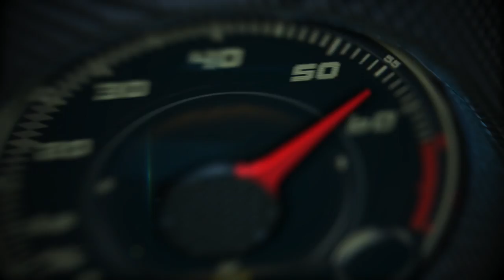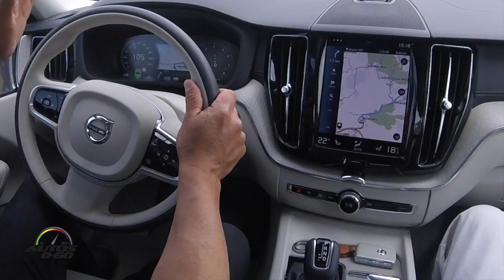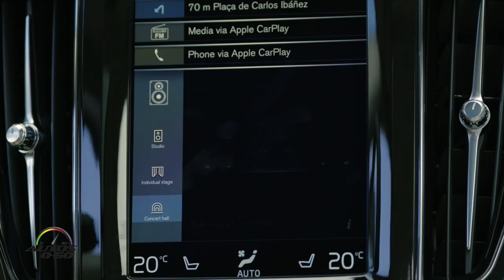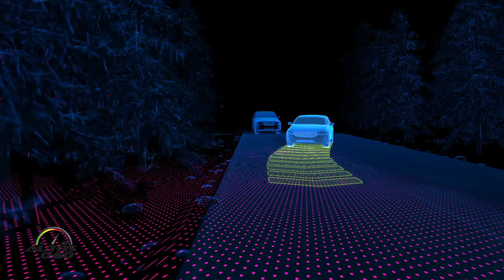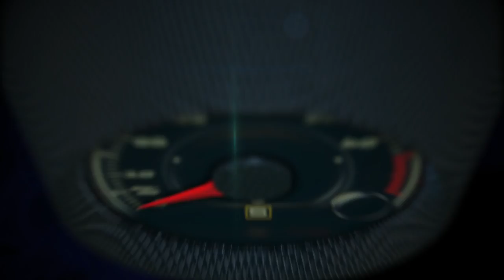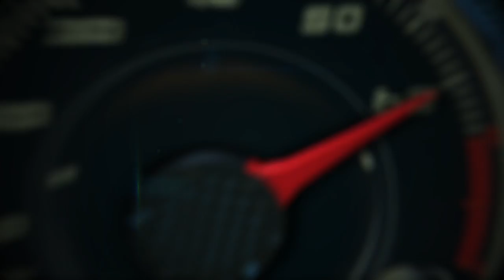Test Drive completo Volvo XC60 2018 en Barcelona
La nueva Volvo XC60 2018 es el cuarto modelo basado en la arquitectura Volvo SPA desarrollada internamente por Volvo, tras los vehículos de alta gama de la serie Volvo 90 de los últimos años, incluyendo la Volvo XC90, que ha acabado premios desde su debut hace casi dos años.

Fuimos a Barcelona, España para el primer contacto con este modelo que hereda mucho del estilo, tecnología y todas las opciones de tren motor de la Volvo XC90, que ha acaparado premios desde que salió al mercado hace casi dos años.

En Estados Unidos, la totalmente nueva Volvo XC60 2018 estará disponible a partir de este verano con las opciones de tren motor T5 turbo cargado que produce 250 caballos de fuerza con sistema de tracción en las cuatro ruedas, cuyo precio base (Manufacturer´s Suggested Retail Price, MSRP) a partir de $41,500.